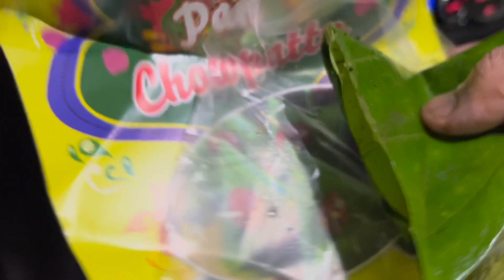Ariyan's Birthday Vlog || Surprise celebration